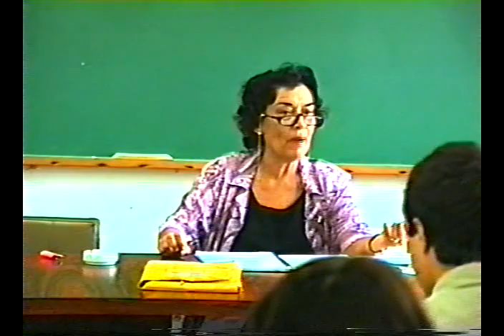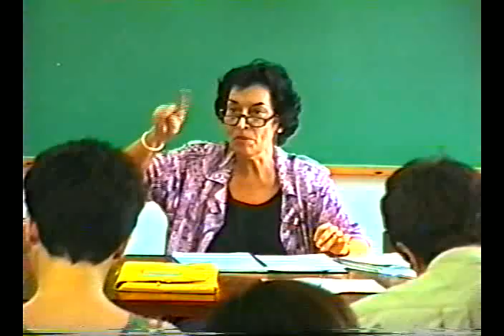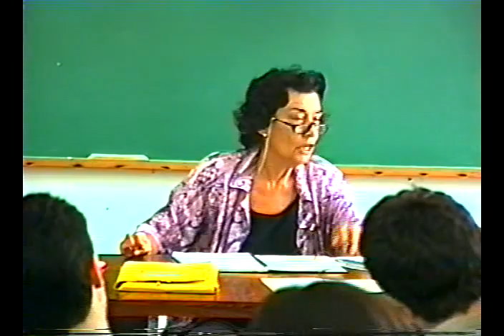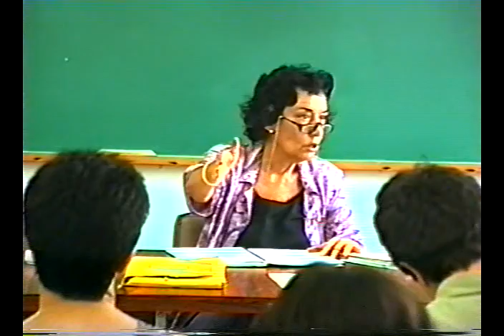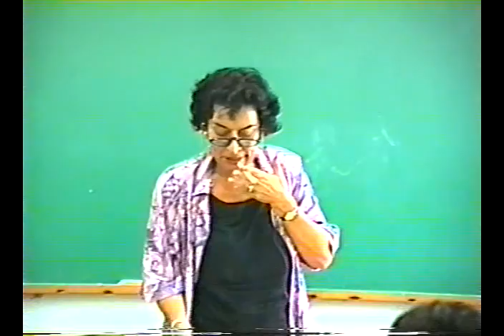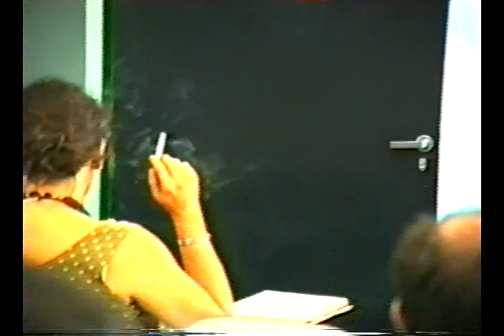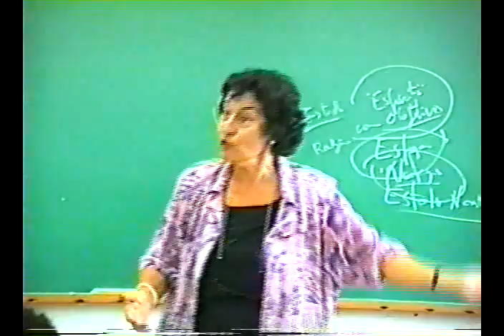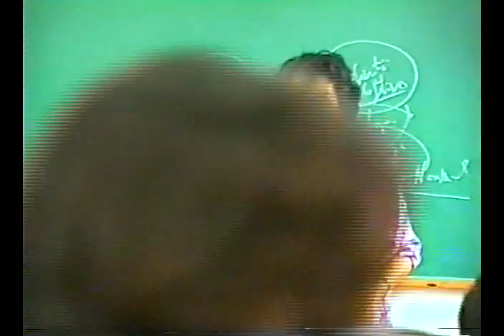Economia Política | Maria da Conceição Tavares | 03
Data: 01 de abril de 1992 - Parte 1